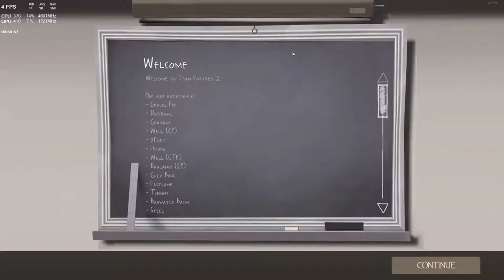Team Fortress 2 - Slowly Learning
After the First Video of Me Playing Team Fortress 2, I decided to post another